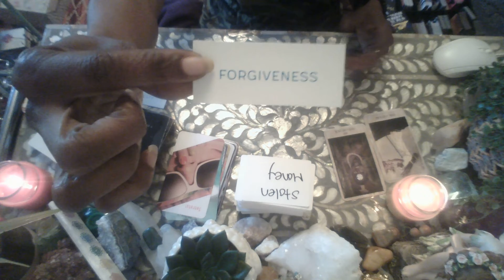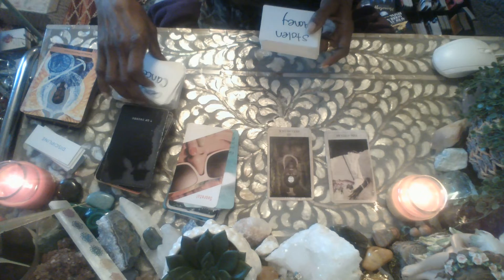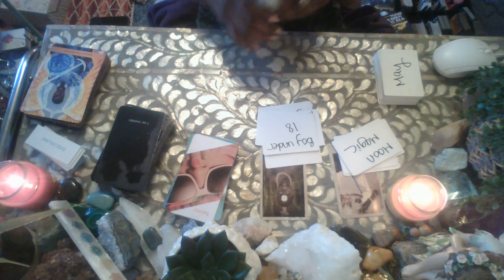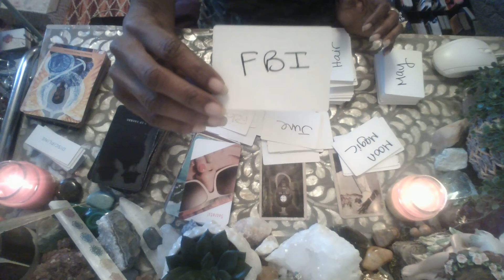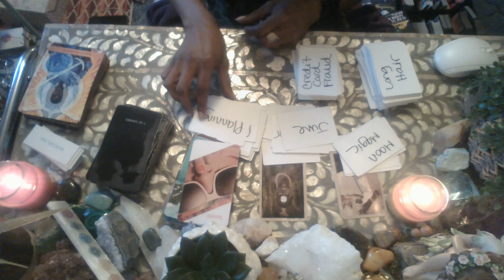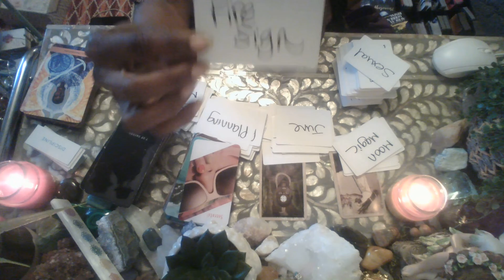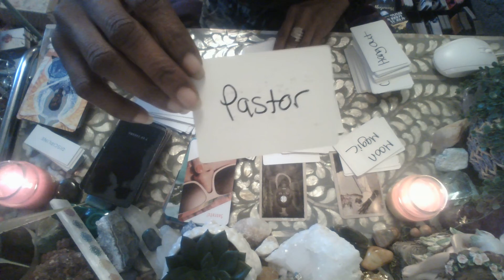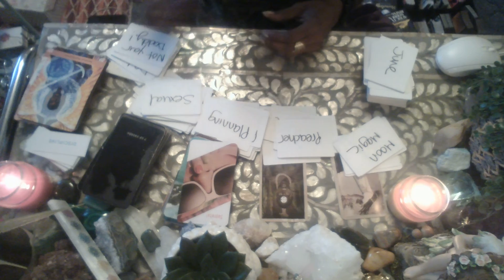SECRETS, BEING SNEAKY, YOUR PROTECTED